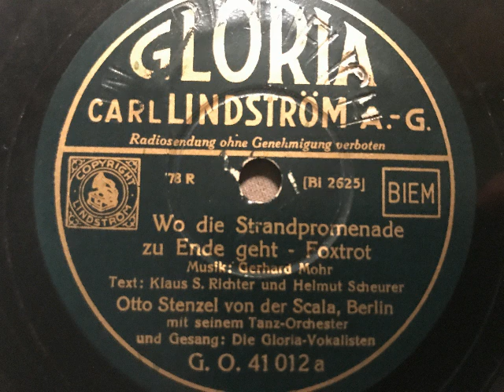Wo die Strandpromenade zu Ende geht, Foxtrot, Otto Stenzel Orchester, Gloria-Vokalisten, Berlin,1936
Otto Stenzel von der Scala Berlin mit seinem Tanz-Orchester, Refrain: Gloria-Vokalisten. Wo die Strandpromenade zu Ende geht, Foxtrot non Gerhard Mohr, Klaus S. Richter und Helmut Scheurer. Dieser Sommerschlager wurde bei uns 1936 auf Gloria veröffentlicht. Abbildung: reger Betrieb im Tanzcafé am Ende der Strandpromenade. Eine Schellackplatte aus dem Schallarchiv des Radiomuseum Hardthausen-